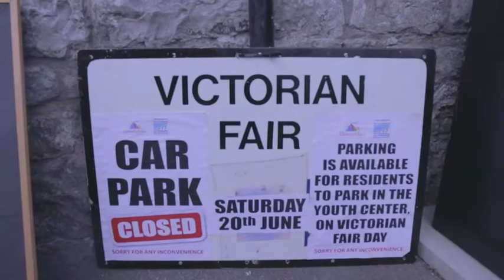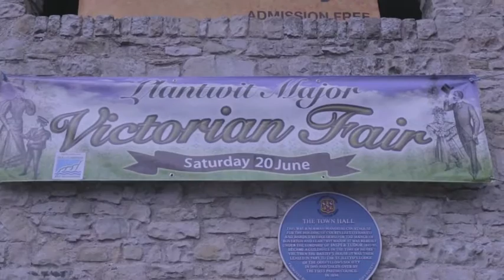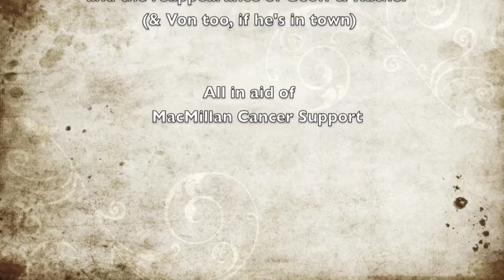Victorian Fair Day 2015